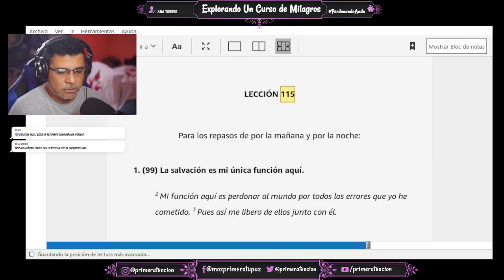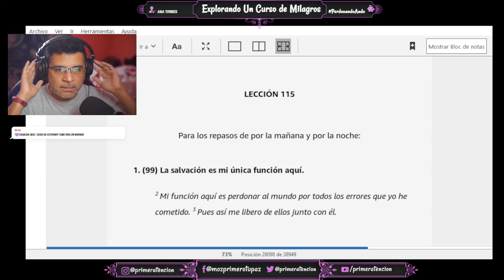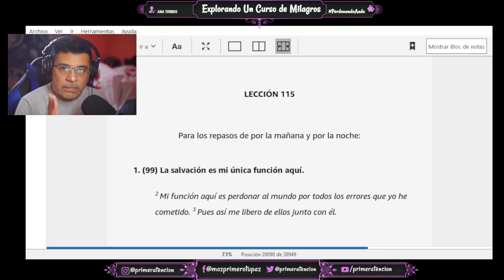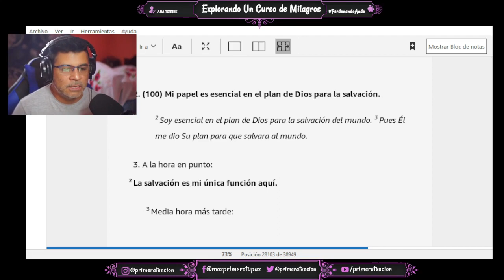COMENTARIOS SOBRE LA LECCION 115 DE UN CURSO DE MILAGROS